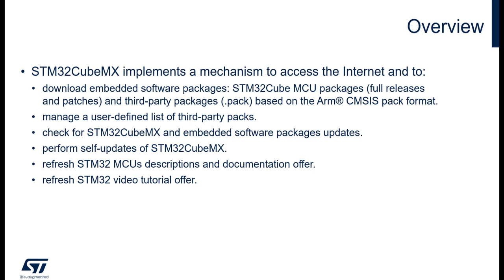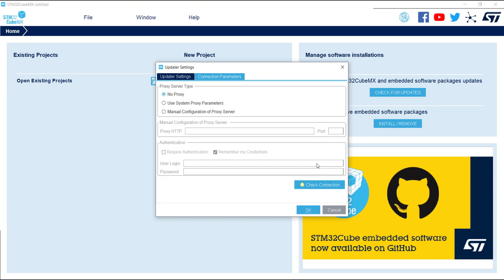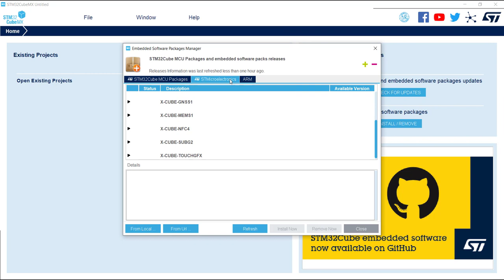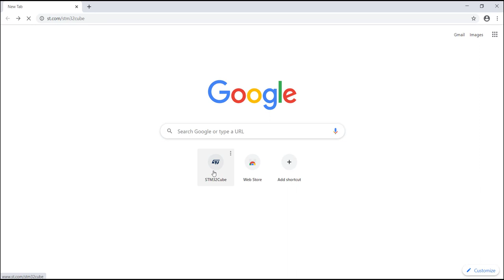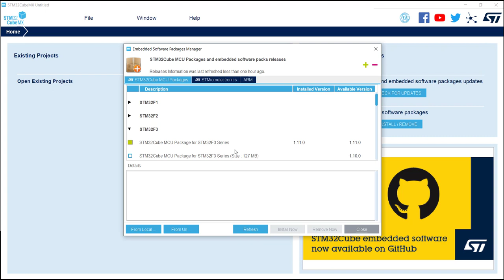STM32CubeMX: Proxy settings tips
STM32CubeMX implements a mechanism to access the Internet and to download embedded software packages, manage a user-defined list of third-party packs, check for updates, perform self-updates, refresh STM32 MCU and video tutorial offer.